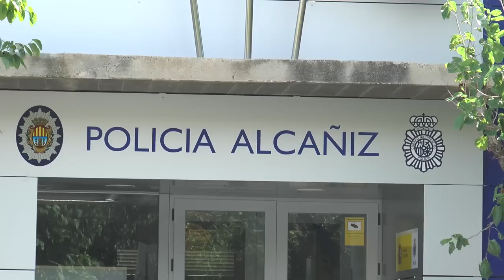La Comarca.tv - Alcañiz se mueve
Alcañiz se mueve, es un resumen de las actividades culturales que se celebran en la capital del Bajo Aragón más proyectos realizados por el ayuntamiento de la ciudad y otros pendientes. Un recorrido por los doce meses del año.